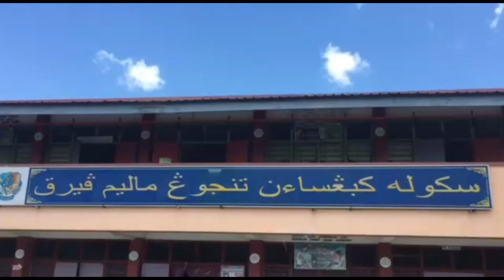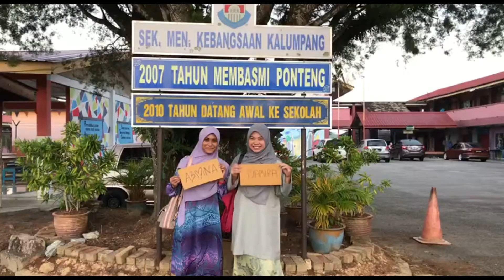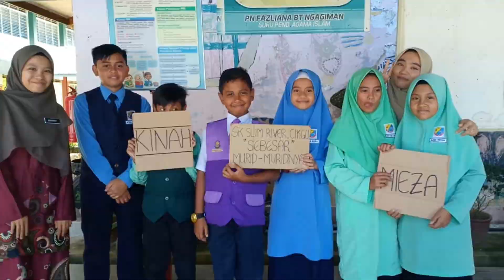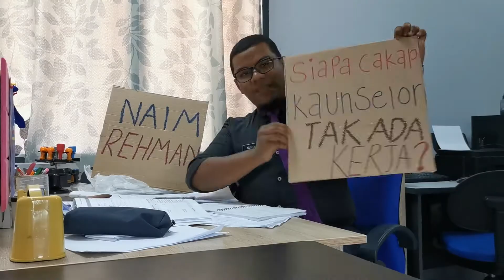Montaj zealord 2020